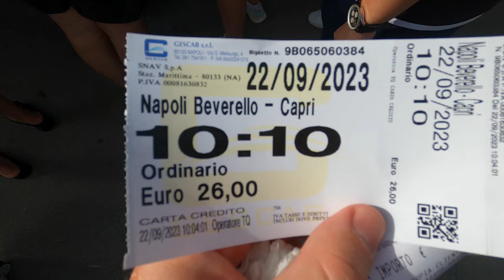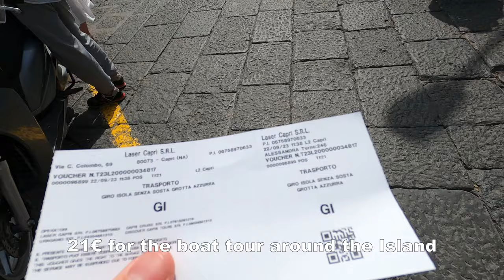Avoid Capri | Napoli Vlog #245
Escape the hustle and bustle of Capri as we embark on a journey from Naples to the island. Get a taste of its charm, but also the crowds and high prices that come with it. Experience a boat tour around the island's breathtaking coastline before grabbing a bite at Salumeria da Aldo. Despite its beauty, the reality of overcrowding and expense becomes clear at Spiaggia Marina Grande and in the center of Capri. Join me as we uncover the less glamorous side of Capri, offering insights to those looking to avoid its tourist traps

Timestamp:
00:00 - Naples to Capri
01:16 - First Impression of Capri
02:04 - Capri Boat Tour
03:50 - Salumeria da Aldo (Sandwich Shop)
04:11 - Spiaggia Marina Grande
05:33 - Exploring the Center